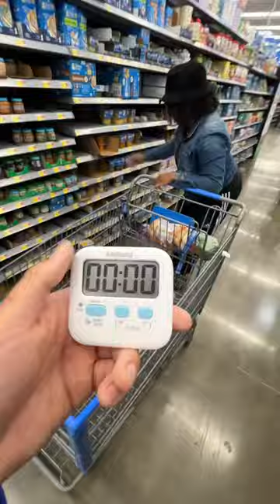I gave them 70 seconds to fill up their cart if they can tell me one Bible verse!